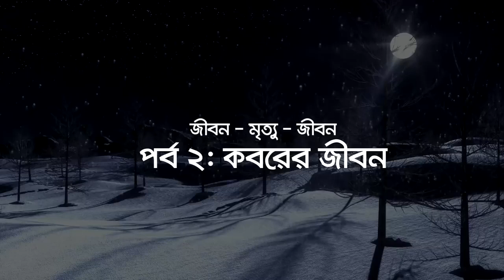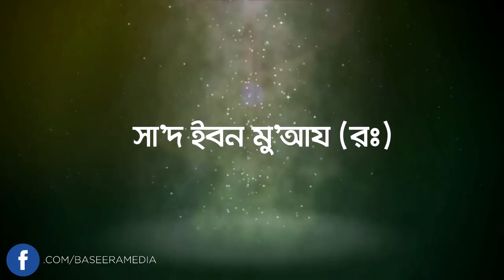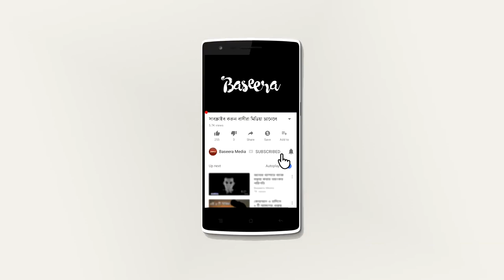কতো ভয়াবহ কবর জীবন , কেমন হবে কবরের আযাব জীবন। মৃত্যু পরের জীবন,